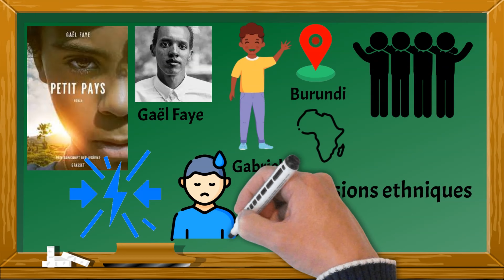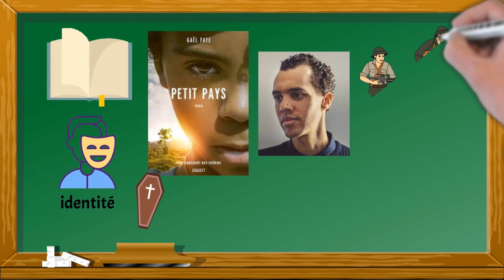Résumé court de "Petit pays" de Gael Faye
«Plongeons dans les profondeurs de l’histoire et des émotions humaines ! « Petit pays » de Gaël Faye nous transporte dans un voyage littéraire captivant. À travers le regard d’un jeune protagoniste, le livre explore les complexités d’un pays en pleine tourmente et les souvenirs qui façonnent nos vies. Cette analyse et ce résumé du livre nous permettront de plonger au cœur de cette œuvre riche en émotions, offrant un aperçu des thèmes profonds et des réflexions poignantes que l’auteur nous invite à découvrir.»